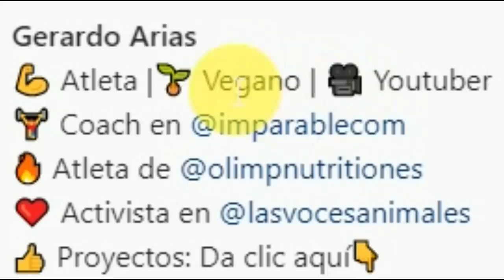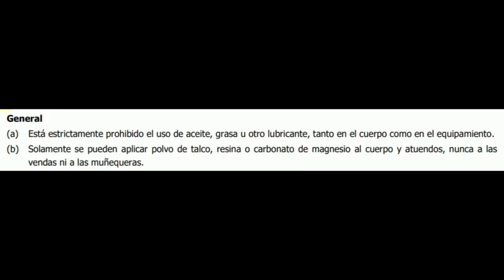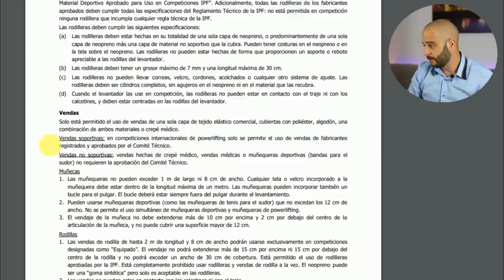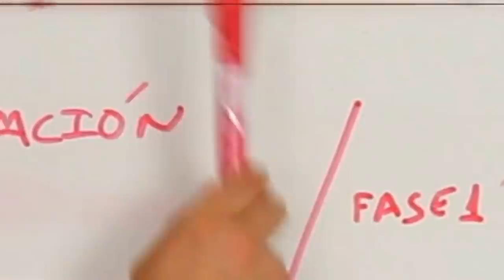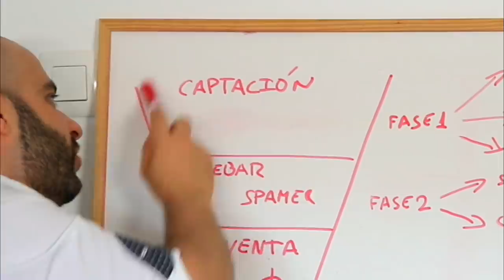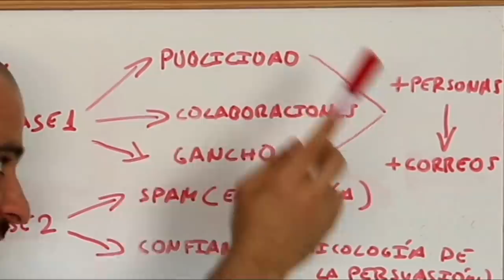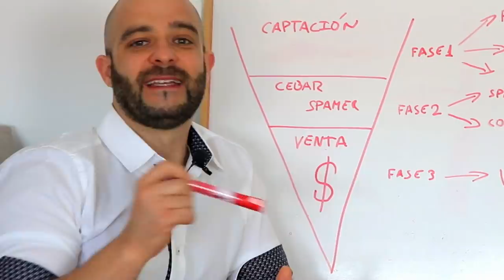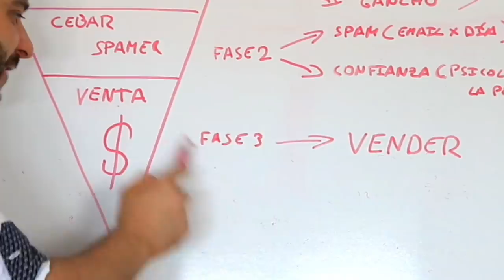🔥INVICTHOR🔥y el💲CONGRESO💲de POWEREXPLOSIVE [PICO de ORO]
Recopilatorio semanal fit,esta semana traemos a Invicthor,Powerexplosive,Gero imparable y Joan Pradells.
Hablamos del congreso,del traspaso de prozis a myprotein y del peso muerto de Joan.